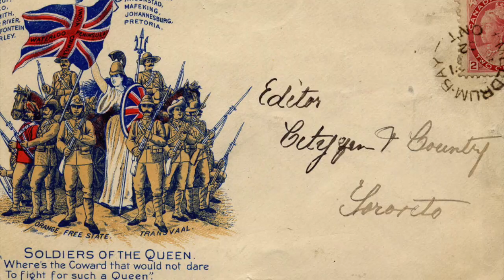Soldiers of the Queen - British Patriotic Song (BEST INSTRUMENTAL VERSION)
Instrumental version of the famous British Patriotic Song "Soldiers of the Queen", shown with images of British Soldiers in the late Victorian period, including the Anglo-Zulu War, the Boer Wars, and the Madhist War. Truly a glorious sight to see British Empire soldiers during their peak of Imperial splendour playing to one of the greatest songs of the period.